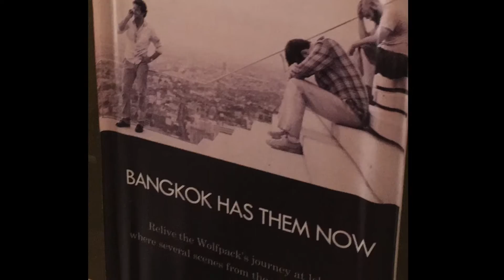Explore Bangkok, Thailand // Markets, Bars, and PUGS!!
We explore the Underbelly of Bangkok, along with the Weekend Market, The Sky Bar from the Hangover II, and also a random find that made our entire trip!!!  Come explore with us!!

Educate, Inspire, Adventure

Kim and Erran G